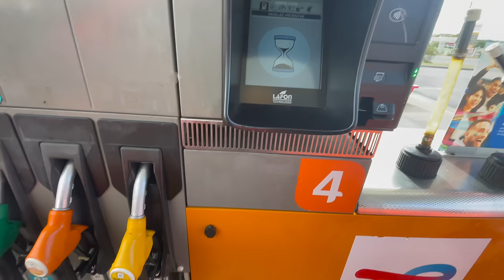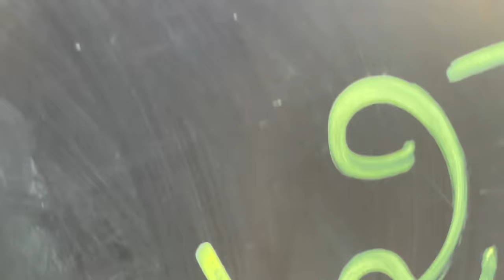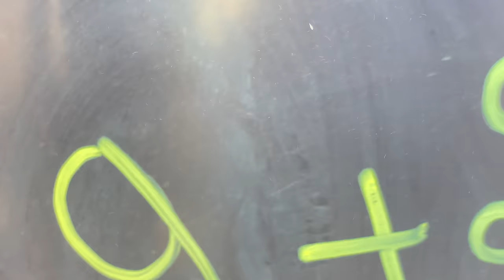CHAMPION DE FRANCE 2023 ! - Vlog Sidecar Cross